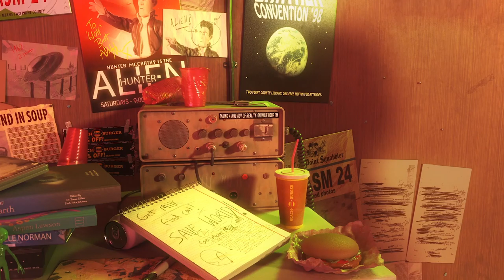Two Point Hospital: Close Encounters - Developed by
STRAIGHT FROM THE DEVS: Down in the town of Goldpan, rumours persist of an out of this world encounter. A fireball, witnessed streaking above the sandy climes of Two Point County’s Eastern reaches, is chief suspect after a range of unusual illnesses have caused strife, commotion and general unrest amongst the inhabitants of this oft-forgotten town.

As an all-round medical supremo with a knack for tackling the unreal, your administration has operational access to some key locations in the area… including some areas the public really don’t need to know about. The Two Point Squabbler, the County’s finest journalistic institution, wants to know what’s going on… and you’re their ticket in.

RELEASE DATE: Aug 29, 2019
DEVELOPER: Two Point Studios
PUBLISHER: SEGA